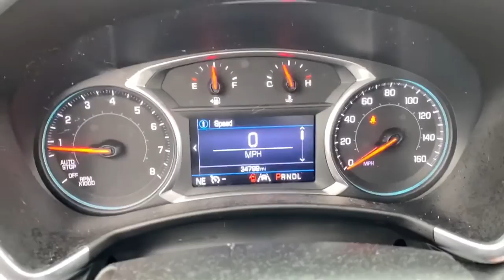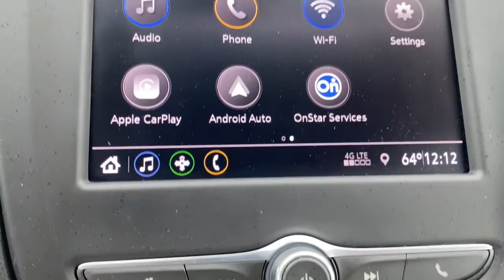2020 Chevrolet Equinox Waterford, Clarkston, Bloomfield Hills, White Lake, West Bloomfield 312741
Midnight Blue Metallic Used 2020 Chevrolet Equinox LT available in 475 Summit Drive, Waterford, Michigan at Joe Lunghamer Chevrolet. Servicing the Waterford, Clarkson, Bloomfield Hills, White Lake, West Bloomfield, MI area.

Equinox LT

2020 Chevrolet Equinox LT - Stock#: 312741

Clean CARFAX. CARFAX One-Owner.brbr26/31 City/Highway MPGbrbrMidnight Blue Metallic 2020 Chevrolet Equinox LT FWD 6-Speed Automatic Electronic with Overdrive 1.5L DOHCbrbrREMAINDER OF FACTORY WARRANTY INCLUDES WARRANTY GOOD TIRES GOOD BRAKES APPLE CAR PLAY ANDROID AUTO RECENT TRADE IN Equinox LT 4D Sport Utility 1.5L DOHC 6-Speed Automatic Electronic with Overdrive FWD Midnight Blue Metallic Jet Black w/Premium Cloth Seat Trim 2 Rear USB Charging-Only Ports 2 USB Ports & Auxiliary Input Jack 3-Spoke Leather-Wrapped Steering Wheel 6 Speaker Audio System Feature 6 Speakers 8-Way Power Driver Seat Adjuster Air Conditioning AM/FM radio: SiriusXM Bluetooth For Phone Driver Convenience Package Dual Zone Automatic Climate Control Front Fog Lamps Heated Driver & Front Passenger Seats Power driver seat Power steering Power windows Preferred Equipment Group 2FL Premium audio system: Chevrolet Infotainment 3 Radio data system Radio: Chevrolet Infotainment 3 System w/AM/FM Rear Power Liftgate Rear window defroster Remote Start SiriusXM Radio Universal Home Remote 17 Aluminum Wheels 2-Way Power Driver Lumbar Control Seat Adjuster 3.50 Final Drive Axle Ratio 4-Wheel Disc Brakes ABS brakes Alloy wheels Apple CarPlay/Android Auto Auto High-beam Headlights Brake assist Bumpers: body-color Compass Custom Molded Rear Splash Guards (LPO) Delay-off headlights Driver door bin Driver vanity mirror Dual front impact airbags Dual front side impact airbags Electronic Stability Control Emergency communication system: OnStar and Chevrolet connected services capable Four wheel independent suspension Front anti-roll bar Front Bucket Seats Front Center Armrest Front Passenger 4-Way Manual Seat Adjuster Front reading lights Fully automatic headlights Heated door mirrors High-Intensity Discharge Headlights Illuminated entry Low tire pressure warning Occupant sensing airbag Outside temperature display Overhead airbag Overhead console Panic alarm Passenger door bin Passenger vanity mirror Power door mirrors Premium Cloth Seat Trim Rear anti-roll bar Rear reading lights Rear seat center armrest Rear window wiper Remote keyless entry Security system Set of 4 Wheel Locks (LPO) Speed control Speed-sensing steering Split folding rear seat Spoiler Steering wheel mounted audio controls Tachometer Telescoping steering wheel Tilt steering wheel Traction control Trip computer Variably intermittent wipers Equinox LT 4D Sport Utility 1.5L DOHC 6-Speed Automatic Electronic with Overdrive FWD Midnight Blue Metallic Jet Black w/Premium Cloth Seat Trim 2 Rear USB Charging-Only Ports 2 USB Ports & Auxiliary Input Jack 3-Spoke Leather-Wrapped Steering Wheel 6 Speaker Audio System Feature 6 Speakers 8-Way Power Driver Seat Adjuster Air Conditioning AM/FM radio: SiriusXM Bluetooth For Phone Driver Convenience Package Dual Zone Automatic Climate Control Front Fog Lamps Heated Driver & Front Passenger Seats Power driver seat Power steering Power windows Preferred Equipment Group 2FL Premium audio system: Chevrolet Infotainment 3 Radio data system Radio: Chevrolet Infotainment 3 System w/AM/FM Rear Power Liftgate Rear window defroster Remote Start SiriusXM Radio Universal Home Remote.brbrAwards:br  * 2020 IIHS Top Safety Pick with specific headlightsbrbrJoe knows used cars.
Driver Convenience Package|Preferred Equipment Group 2FL|6 Speaker Audio System Feature|6 Speakers|AM/FM radio: SiriusXM|Premium audio system: Chevrolet Infotainment 3|Radio data system|Radio: Chevrolet Infotainment 3 System w/AM/FM|SiriusXM Radio|Air Conditioning|Dual Zone Automatic Climate Control|Rear window defroster|8-Way Power Driver Seat Adjuster|Bluetooth For Phone|Power driver seat|Power steering|Power windows|Remote keyless entry|Remote Start|Steering wheel mounted audio controls|Universal Home Remote|Four wheel independent suspension|Speed-sensing steering|Traction control|4-Wheel Disc Brakes|ABS brakes|Dual front impact airbags|Dual front side impact airbags|Emergency communication system: OnStar and Chevrolet connected services capable|Front anti-roll bar|Low tire pressure warning|Occupant sensing airbag|Overhead airbag|Rear anti-roll bar|Rear Power Liftgate|Brake assist|Electronic Stability Control|Auto High-beam Headlig